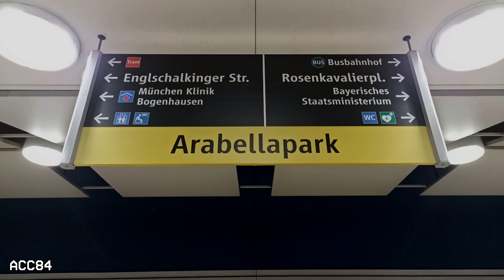Arabellapark | Line U4 : Munich U-Bahn ( MVG A )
Arabellapark station of the Munich U-Bahn line U4. MVG class A trains.

- Station opened in October 1988.

00:00 Intro
00:06 MVG A
00:31 MVG A
00:49 Outro

ACC84 (2024)